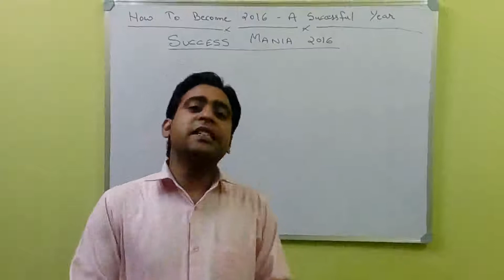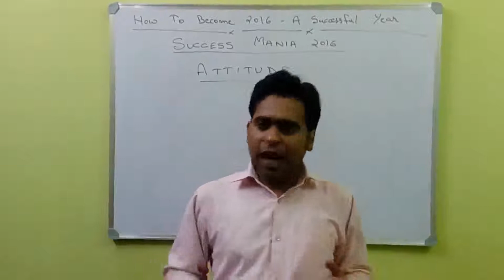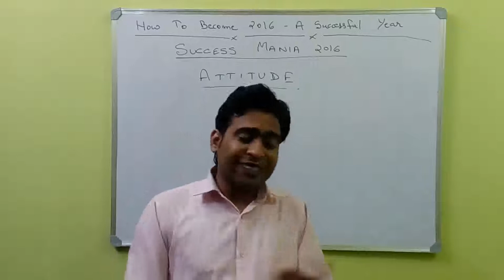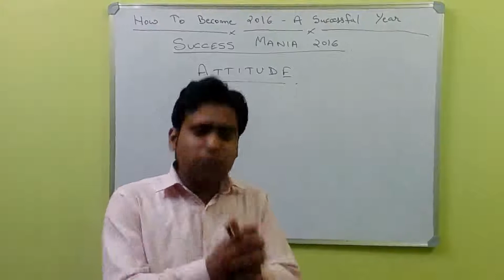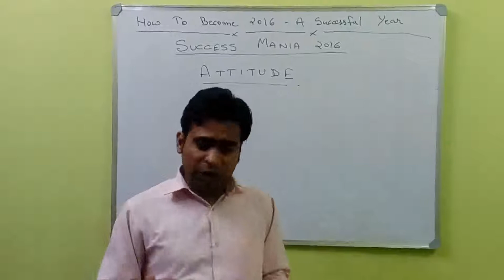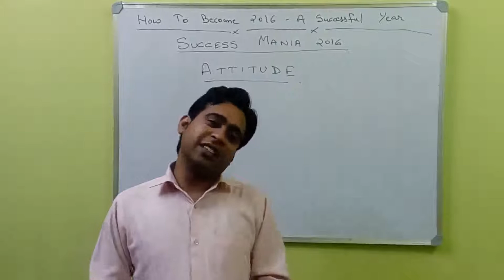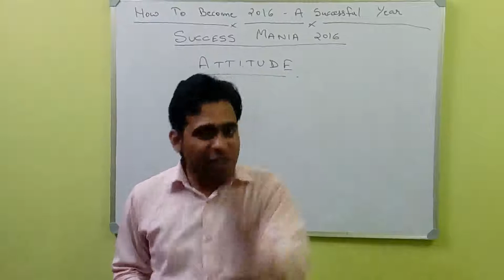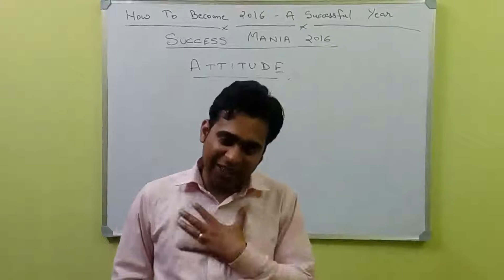Secret SUCCESS MANTRAS of year 2016 for Comptetion Aspirants In Hindi by a STATE BANKER- Part 1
IF U REALLY KEEN DESIRE TO CHANGE YOUR LIFE AND TO BECOME SUCCESS IN THIS YEAR, THEN SURELY THIS VIDEO IS FOR U ONLY.
THANKING YOU FOR PATIENCE WATCHING!